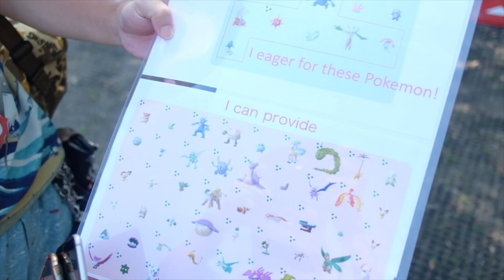Pokemon Go Fest 2019 Yokohama | kiethwalter.com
Pokemon Go Fest 2019, Yokohama Japan